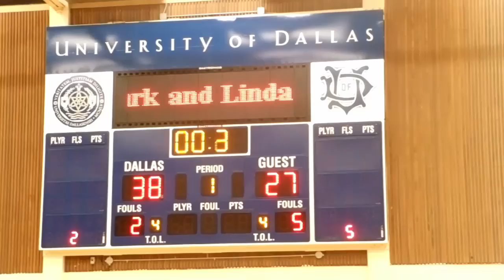Basketball Music Video Ft. TheMarkmeister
Mark wanted me to let you know that I wrote the song.  I take full responsibility for Marks song.